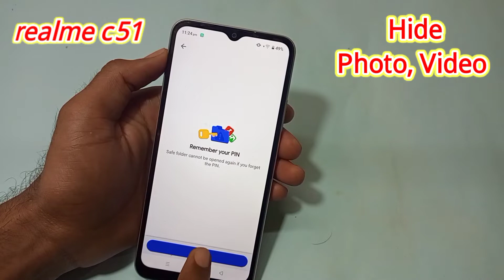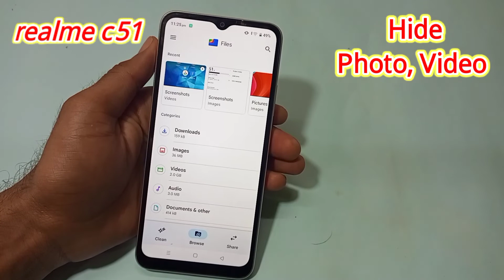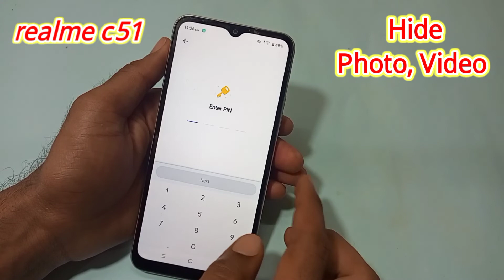realme c51 mein photo and Video Hide kaise kare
Hello friends aaj ki is video me maine aap logo ko bataya hai ki realme c51 mobile me photo aur video kaise Hide karte hain